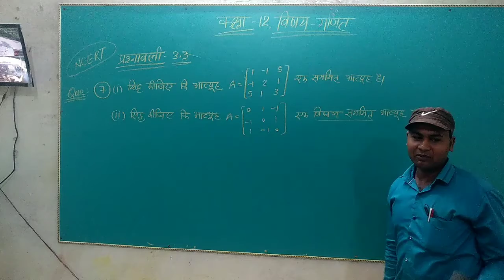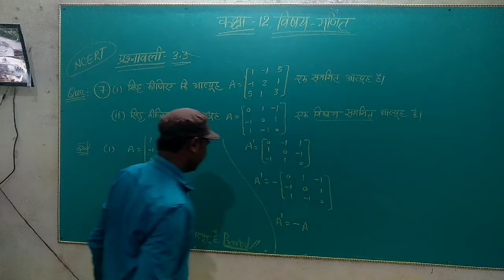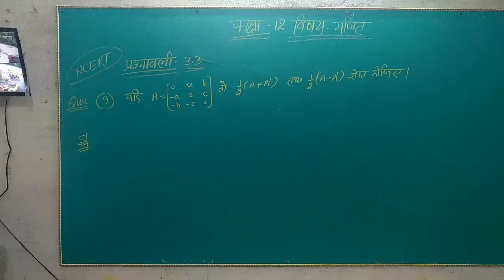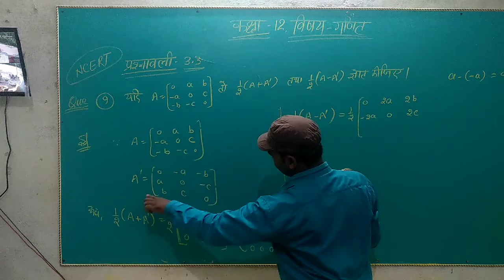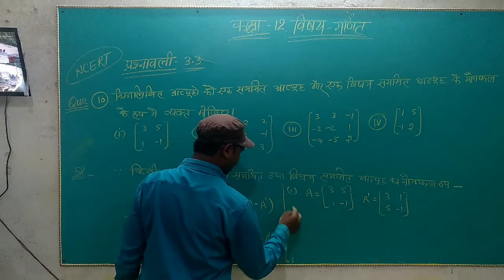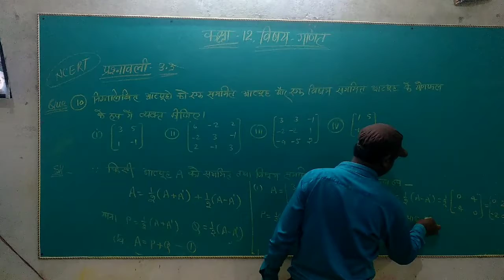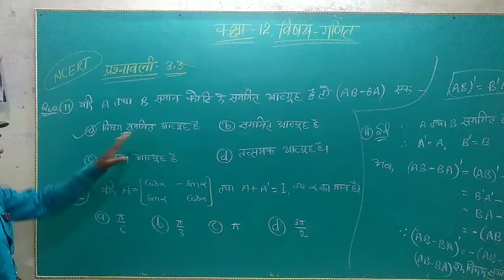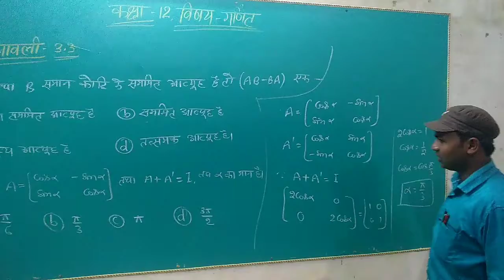Class 12 Maths Chapter 3 Matrix Part 14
इस वीडियो में आप  NCERT प्रश्नावली 3.3 प्रश्न संख्या 7 , प्रश्न संख्या 8, प्रश्न संख्या 9 ,  प्रश्न संख्या 10 , प्रश्न संख्या 11 ,  प्रश्न संख्या 12का अध्ययन करेंगे ।

Keywords-